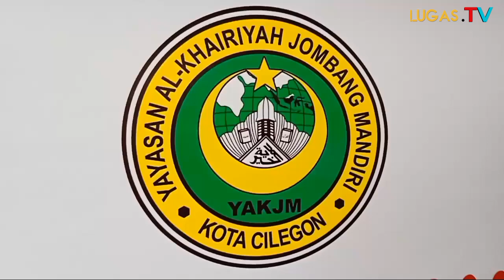MaMeu Yai,Sidak!!!Al-Khairiyah ada dua Di Kota Cilegon,ini jawabannya